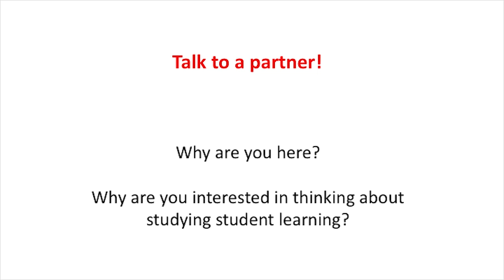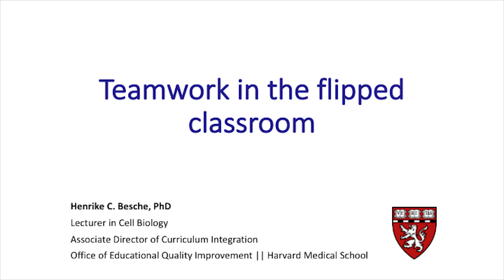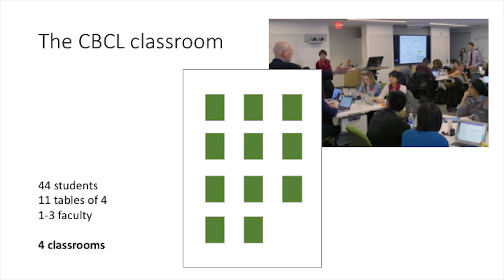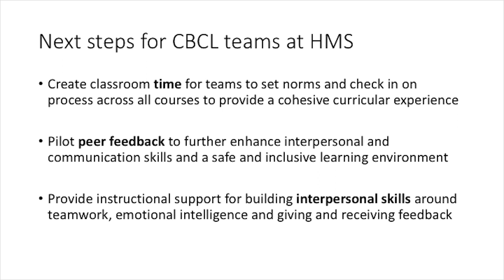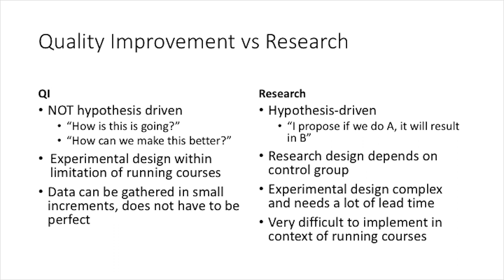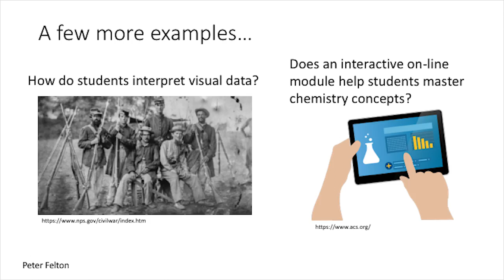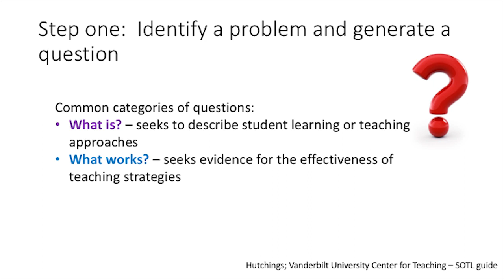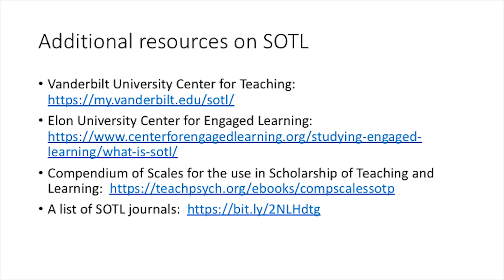HILT 2018 Conference: Improving Teaching by Studying Student Learning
Facilitated by Henrike Besche (HMS), David Levari (HBS), and Tamara Brenner (FAS, Bok Center), this session explored approaches to systematically studying students’ learning—whether through interviews and focus groups, surveys, observations, qualitative coding, or more—to better inform your teaching decisions.